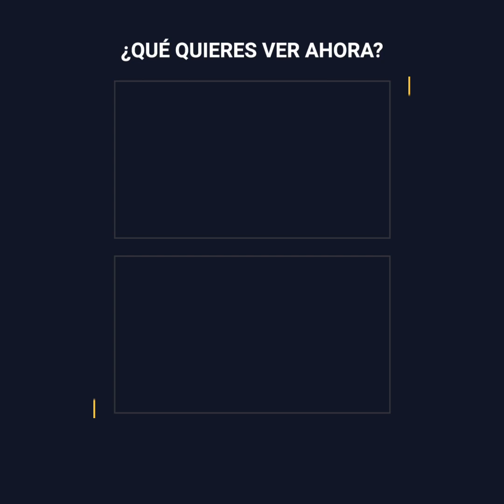El fugaz romance entre el príncipe William y Britney Spears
Aunque fue coronada como la princesa del pop…
Britney Spears estuvo a punto de tener una corona de verdad.
Un apuesto príncipe y heredero al trono puso sus ojos en ella.
Se trataba nada más y nada menos que del príncipe Williams.
Se embarcaron en una relación a distancia.
Y a pesar que intentaron mantenerla en secreto.
En el Palacio se enteraron del romance y decidieron…
Hacer todo lo posible para separarlos.